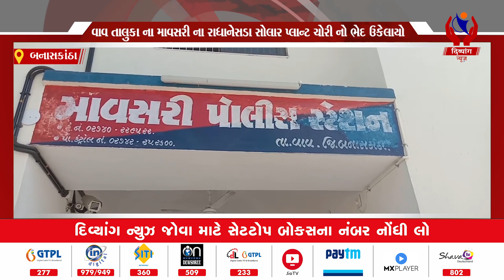BANASKANTHA | વાવ તાલુકાના માવસરીના રાધાનેસડા સોલાર પ્લાન્ટ ચોરીનો ભેદ ઉકેલાયો | Divyang News